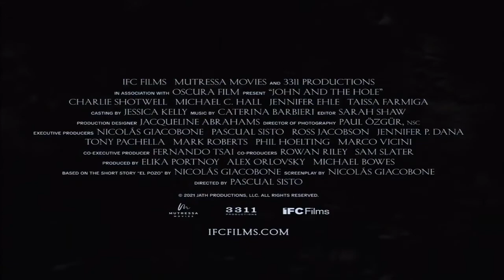John and the Hole | 2021 New Movie Trailer | Thriller, Drama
A desperate game of survival unfolds after 13-year-old John traps his family in a hole in the ground.

Initial release: 6 August 2021 (USA)
Director: Pascual Sisto
Release date: January 29, 2021 (Sundance); August 6, 2021 (United States);
Distributed by: IFC Films
Adapted from: The Water of Life

Cast:
Charlie Shotwell (John)
Taissa Farmiga (Laurie)
Michael C. Hall (Brad)
Jennifer Ehle (Anna)